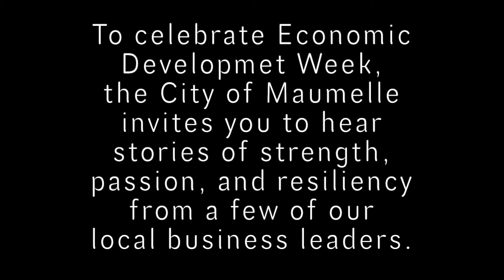FOCO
To celebrate Economic Development Week, the City of Maumelle invites you to hear stories of strength, passion, and resiliency from a few of our local business leaders. In the fifth video of our series, Victor Bulloch and Jason Chandler of FOCO share the benefits of doing business in a close-knit community, especially during challenging times.